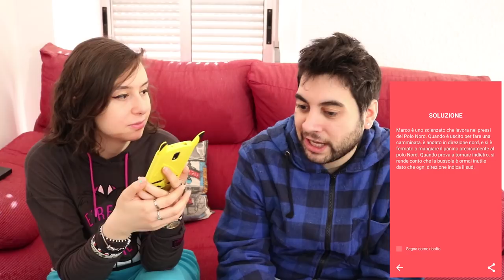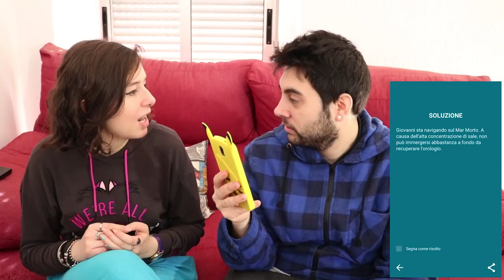COME SEMBRARE IDIOTI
► DONAZIONI◄
• TippeeeStream: